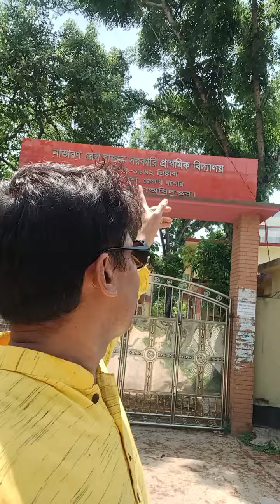নাভারন রেলবাজার সরকারি প্রাথমিক বিদ্যালয়ের স্মৃতি মন্থন ১৯-৪-২৪